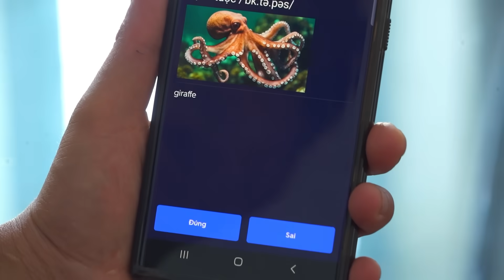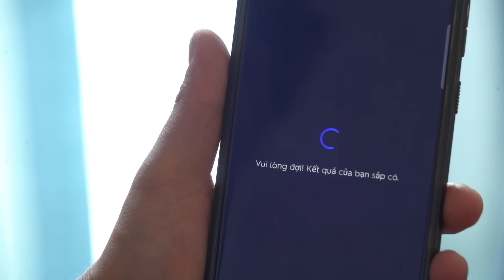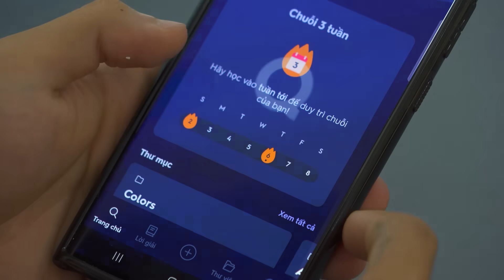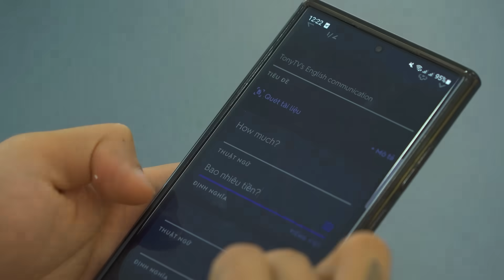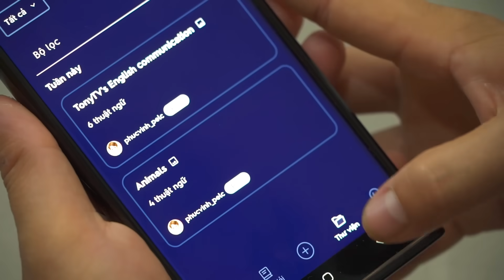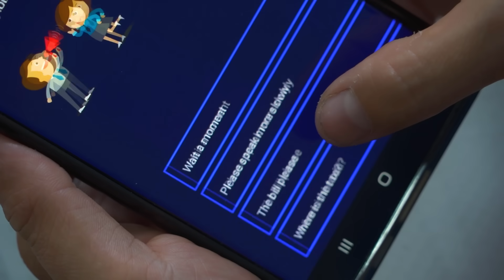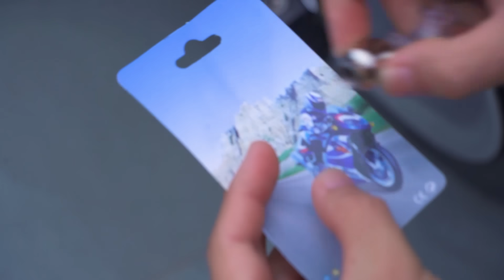𝐓𝐨𝐧𝐲 | Dùng 10 Triệu Mua Đồ Chơi 𝐓𝐢𝐤𝐭𝐨𝐤 🤖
Tiếp tục serries chi 10 triệu mua các đồ chơi độc lạ trên Tiktok về review, mục đích biết rõ thực hư về tác dụng của chúng có giống như quảng cáo hay chỉ là lừa gạt. Chúc mọi người xem video vui vẻ & đừng quên tại Quizlet về trao dồi thêm ngoại ngữ nhé!
🔥Hãy theo dõi 𝐓𝐨𝐧𝐲 để thường xuyên tham gia minigame nhận quà nhé 👇